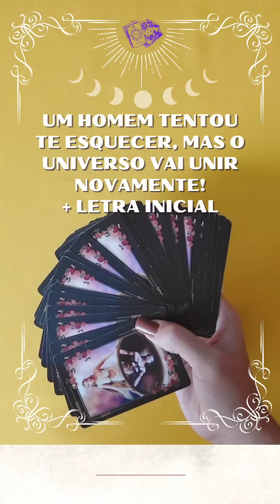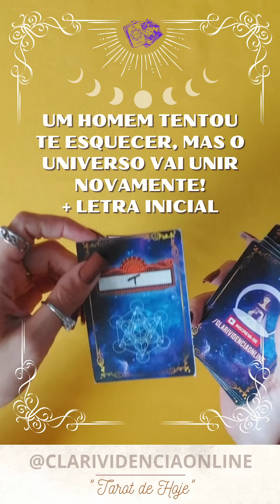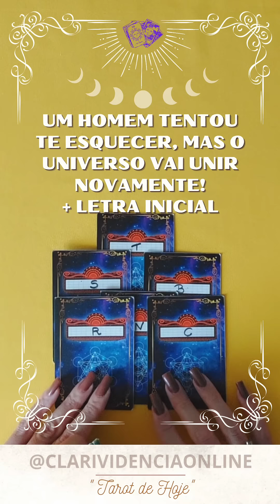🌹 UM HOMEM TENTOU TE ESQUECER, MAS O UNIVERSO VAI UNIR NOVAMENTE + LETRA INICIAL ✨